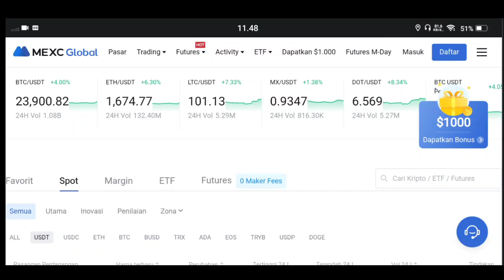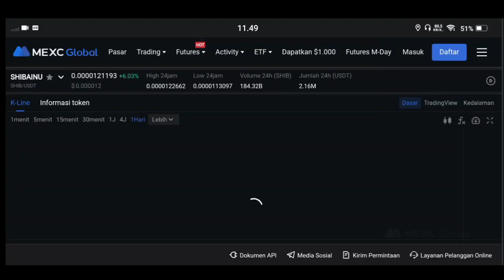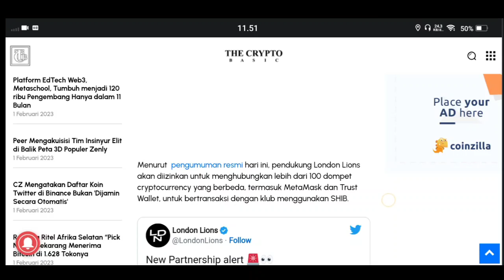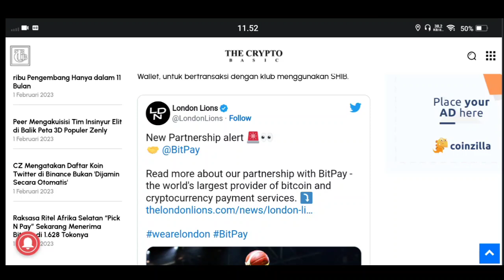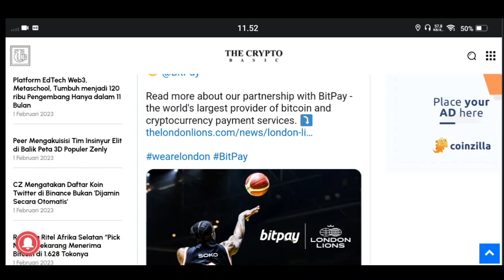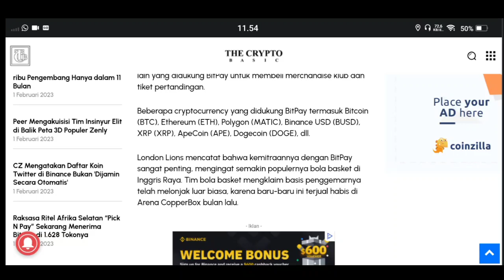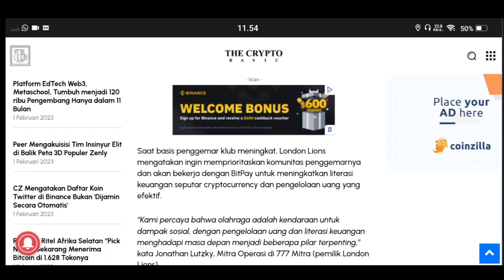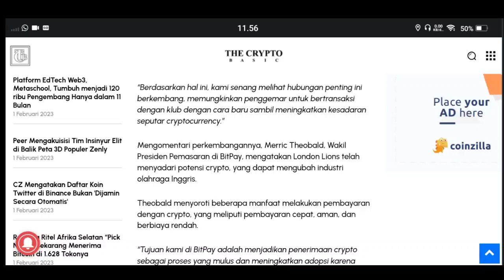TIDAK DI RAGUKAN LAG..!!! SHIBA SEMAKIN JELAS KALO GINI🚀🚀